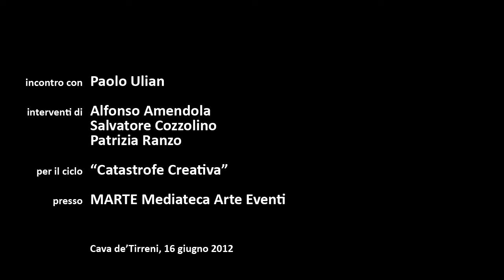PAOLO ULIAN. Conferenza al MARTE Mediateca, 2/4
Registrazione integrale della conferenza del designer Paolo Ulian tenuta presso il MARTE/Mediateca Arte Eventi di Cava dè Tirreni (SA).